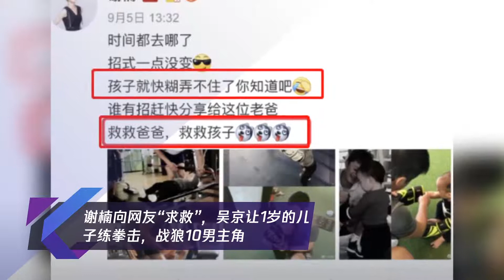谢楠向网友“求救”,吴京让1岁的儿子练拳击,战狼10男主角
➤Thanks收看！